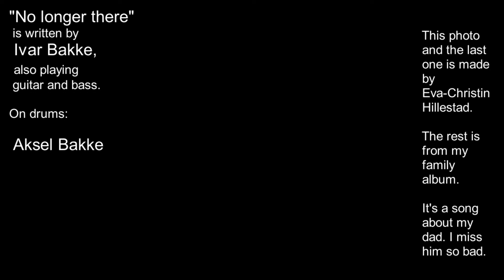No longer there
A song about my father, made two days after his funeral. It's many years ago now. The song remanins.